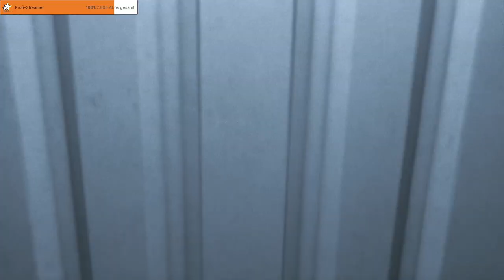KRANKE FRAU ermordet ihren EHEMANN - Visage Gameplay Deutsch #03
Visage Gameplay German Let's Play by KeysJore
Let's Play Visage kaufen

►Mein Equipment:
Visage Deutsch - Let's Play Visage Deutsch - German/Deutsch Walkthrough Gameplay
Let's Play - Visage Deutsch Gameplay with Commentary (German/Deutsch)